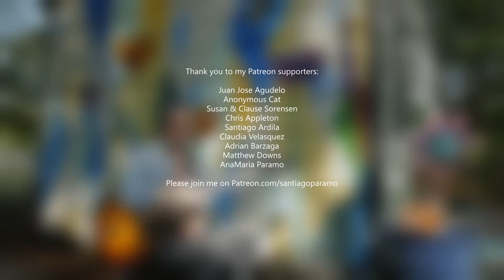Blues & a Pinwheel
Mural by Amy Pursifull.